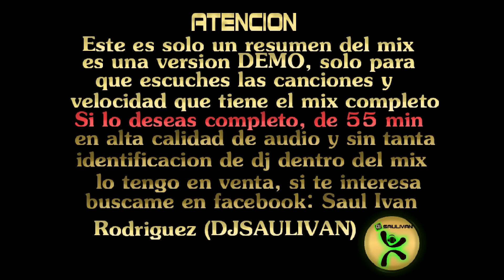ZUMBA MIX MAYO 2018 DEMO-DJSAULIVAN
ADQUIERE ESTE MIX COMPLETO DE 60 MINUTOS, EN ALTA CALIDAD DE SONIDO Y SIN TANTA IDENTIFIACION DE DJ ENTRE EL MIX, VENTAS Y MAS INFORMES EN MI FACEBOOK
MUSICA ESPECIAL PARA REALIZAR , FITNESS, CARDIO, STEEP, SPINNING, SI DESEAS ESTE Y MAS MIXES EN ALTA CALIDAD DE SONIDO, COMPLETOS Y SIN TANTA IDENTIFICACION DE DJ DENTRO DEL MIX, LO TENGO DISPONIBLE A LA VENTA CONTACTAME A MI FACEBOOK Y EN MI PAGINA OFICIAL